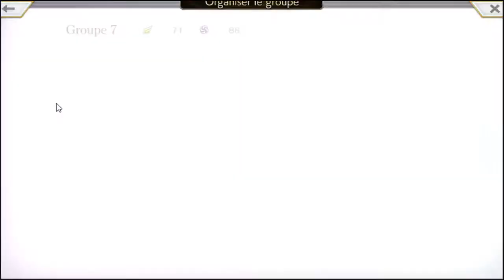Analyse de Morgana, le couteau suisse (gratuit) ! Another Eden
Je vous explique POURQUOI vous devez aller chercher Morgana ! Et oui je sais, c'est un garçon mais j'ai du mal avec ce prénom :'(